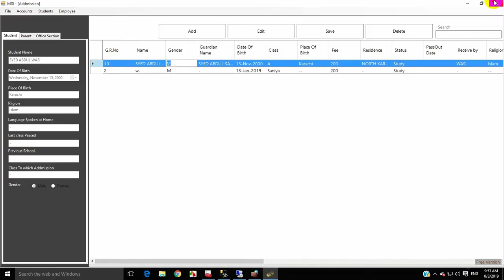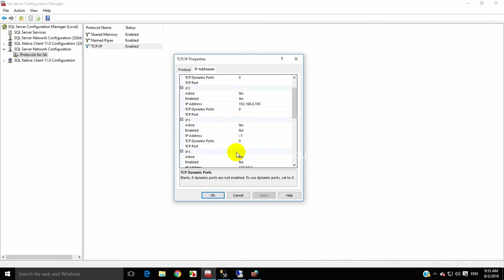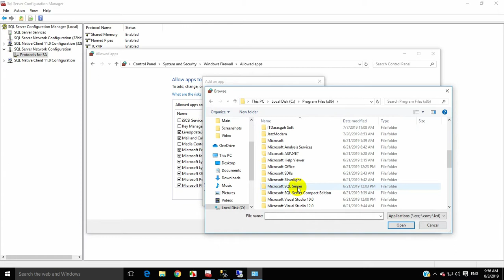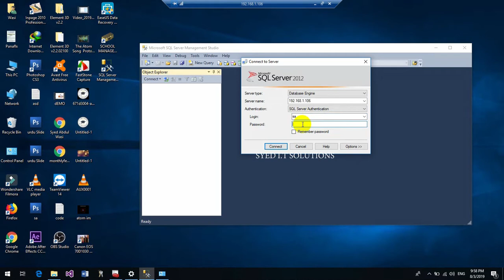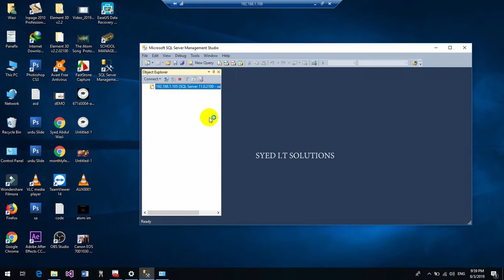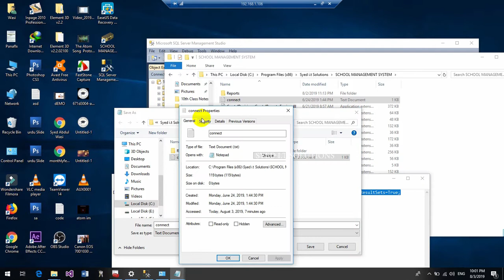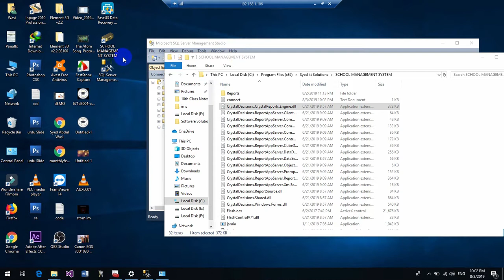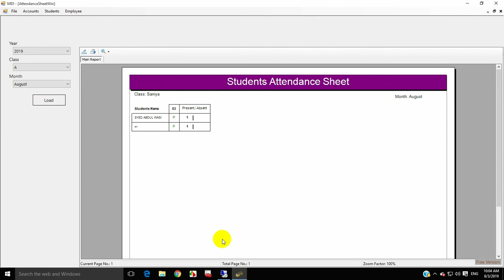HOW TO RUN APPLICATION ON TWO PCS WITH ONE DATABASE | By SYED I.T SOLUTIONS | URDU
If you often write applications that connect to database servers.